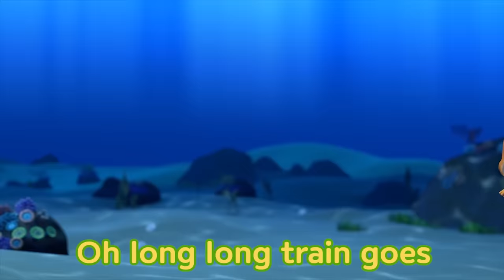Banana Cha Cha | Learn Banana Cha Cha with Summer Island Friends!! | Pororo the Little Penguin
Banana power!!
Train goes Choo- Choo- and
banana goes Cha Cha!!
Move it!!

[Lyrics]
Banana cha cha Banana cha cha
Move it! Lal-lal-lal-lal-la cha cha
Move it! Lal-lal-lal-lal-la woo~

Mommy give me, a bananana yeah
Yummy Yummy, mommy goes cha cha
Daddy give me, a bananana yeah
Love it Love it, daddy goes cha cha

Oh long long train goes choo choo cha cha cha (hey)
Banana Power! cha ra cha cha cha (hey)
Grandma, move it! Grandpa, move it!
Move it move it, together!

Yellow yellow bananana yeah
Shiny Yellow. Eddy goes cha cha
Hello hello bananana yeah
Shiny Hello, Smile and cha cha

Mommy I love you, Daddy I love you
We all luv-luv-luv, luv-luv love you
Banana cha cha!

Nursery rhymes in English, animación inglesa para niños,
animation anglaise pour enfants, animasi bahasa inggeris untuk kanak-kanak, animasi bahasa inggris untuk anak-anak, engelsk animering för barn, animação inglesa para crianças, angol animáció gyerekeknek, englische Animation für Kinder, 儿童英语动画,
anglická animace pro děti, الرسوم المتحركة الإنجليزية للأطفال, बच्चों के लिए अंग्रेजी एनीमेशन, Barnerim på engelsk, Canzoni per bambini in inglese, Engelse kinderliedjes, Piosenki dla dzieci po angielsku, เพลงภาษาอังกฤษสำหรับเด็ก